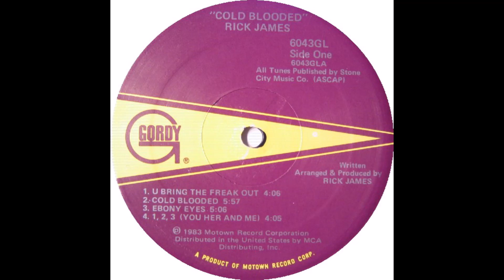RICK JAMES - U Bring The Freak Out